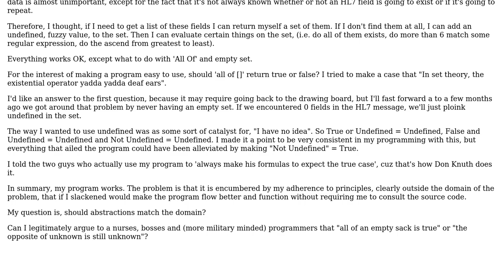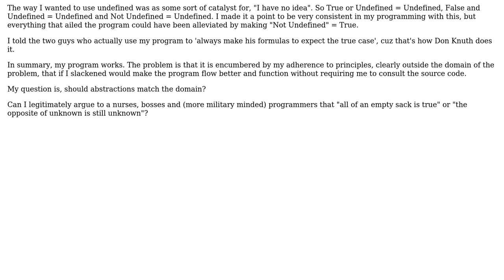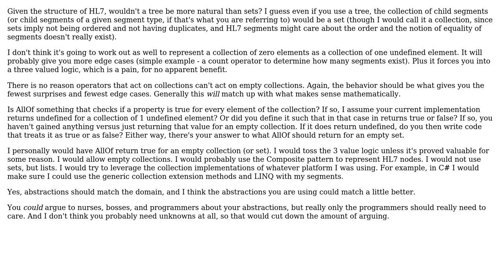Munging intro level knowledge of set theory with intro level knowledge of electronics to parse...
Software Engineering: Munging intro level knowledge of set theory with intro level knowledge of electronics to parse and evaluate the content of HL7 messages

With thanks & praise to God, and with thanks to the many people who have made this project possible! | Content (except music & images) licensed under CC BY-SA | Music | Images & others | With thanks to user psr user Peter Turner and the Stack Exchange Network Trademarks are property of their respective owners. You are responsible for your own actions.